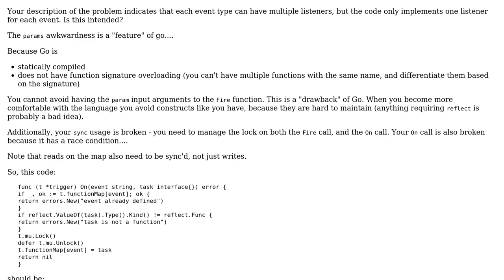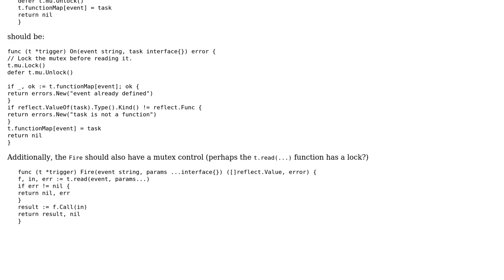Code Review: Event-triggering - Ready, On, Fire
With thanks & praise to God, and with thanks to the many people who have made this project possible! You are responsible for your own actions.